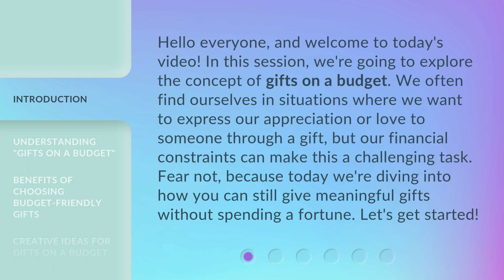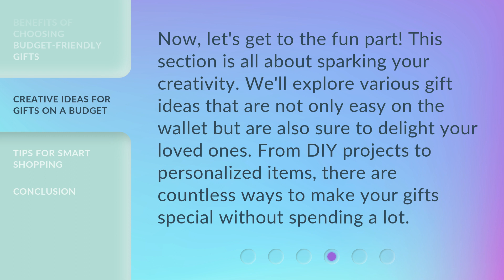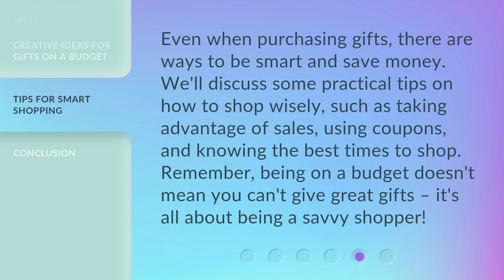Gifts on a Budget: Making Thoughtful Choices Without Breaking the Bank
00:00 • Introduction - Gifts on a Budget: Making Thoughtful Choices Without Breaking the Bank
00:39 • Understanding "Gifts on a Budget"
01:08 • Benefits of Choosing Budget-Friendly Gifts
01:33 • Creative Ideas for Gifts on a Budget
01:57 • Tips for Smart Shopping